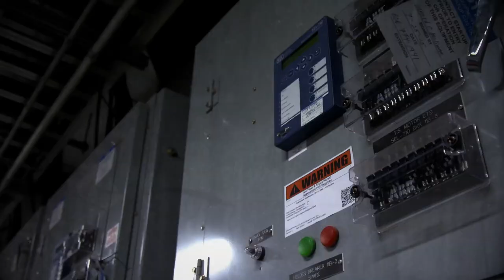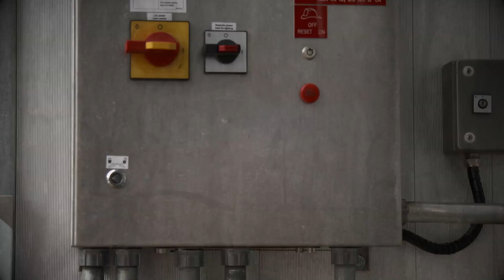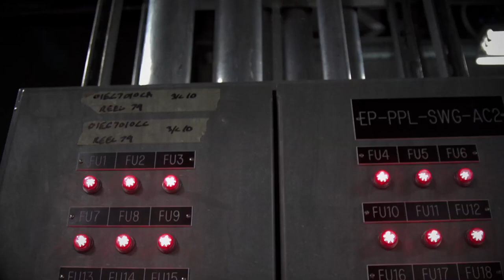AEP Flint Creek Power Plant Environmental Upgrades Showcase the Skills of the NECA/IBEW Team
American Electric Power's Flint Creek Power Plant has been lighting up the surrounding community since 1978, but with new EPA regulations in place, a lot of work needed to be done to get the plant up to code.

The NECA/IBEW team knew from the get-go that they were the right team for the job. Taking matters into their own hands, the IBEW called the CEO of American Electric Power and outright asked to do the project. It was quickly decided that this would, in fact, be best as a NECA/IBEW project.

Pledging to work each day under the Code of Excellence, a formal agreement between labor and the contractor where each side holds up their own end the bargain, was a pillar of this project's success. The project is being completed safely, on schedule, and with a quality of craftsmanship that goes beyond expectations.

See for yourself in this edition of Electric TV!